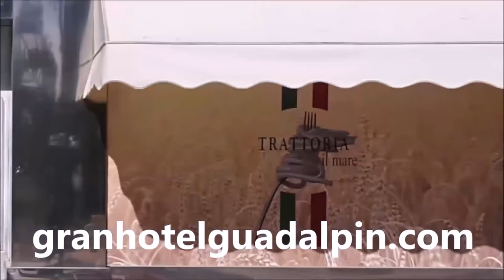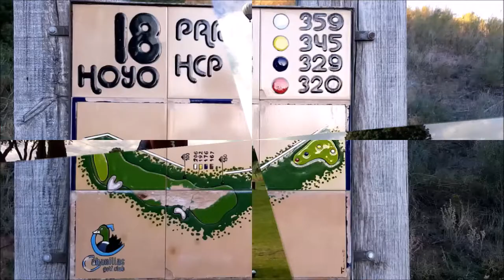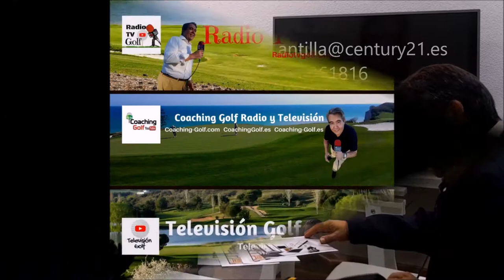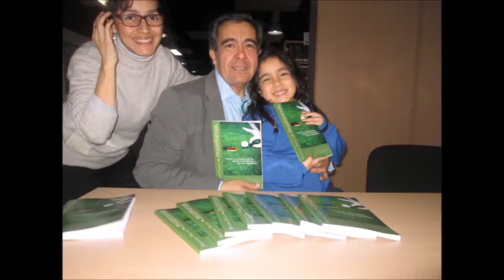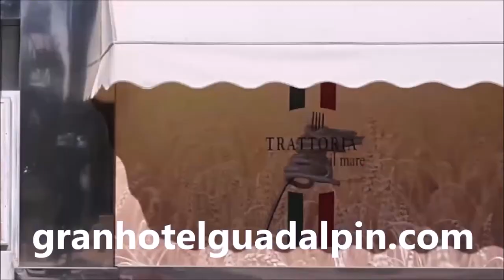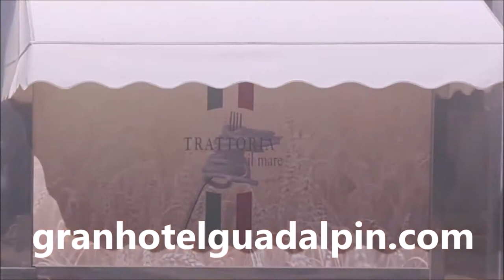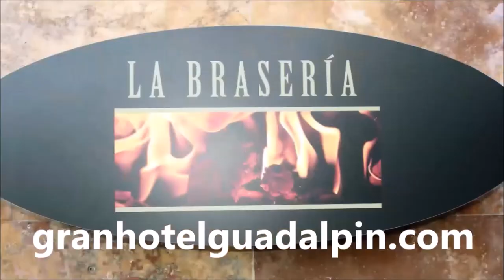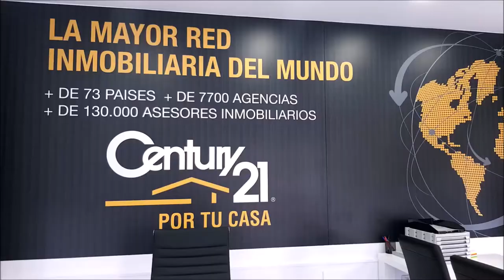N 53 TOMANDO EL APERITIVO EN GOLF VALDELUZ, ALBERTO DIAZ, IÑIGO TRASMONTE JAVIER DE LA CALZADA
Programa N 53 TOMANDO EL APERITIVO EN GOLF VALDELUZ CON ALBERTO DÍAZ, DIRECTOR MARKETING INFINITI, IÑIGO TRASMONTE JEFE DE PRENSA DE SUBARU Y SsangYong , JAVIER DE LA CALZADA, DIRECTOR COMUNICACIÓN DE Mitsubishi Motors y YAGO CARAMES DIRECTOR DE GOLF VALDELUZ,  junto a Mariano Puerta Director de COaching Golf Radio y TV . Un programa de  @CoachPuerta